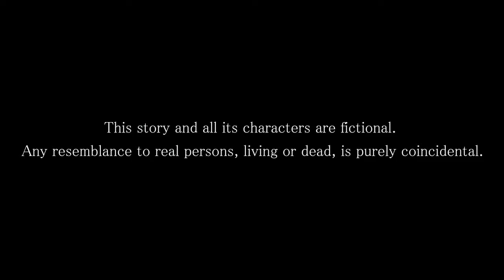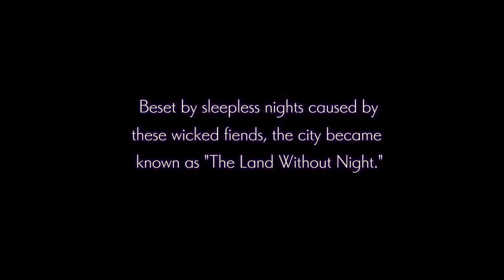MC Tries: Nights of Azure (PS Now- PS4 Download)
Welcome to my New Series, MC. Tries?!?!

How is this Different from MC Plays? In that Series, I Cover the Newest Games and Updates That everyone is talking for Xbox, Playstation and Switch. However, Many of these are games I Planned on Picking up (Or Playing) anyway.

This Series is for Games I've NEVER Tried or even HEARD of. However Unlike our other Series LLAL (Library Livestreams and Loans), These Games are in the Xbox Game Pass and PS Now Services. So this means Games will Come and go and I'll Get Some New Games to try each Month. I'll be Putting Where each game is from in the Titles.

In these first Two, I Try out Nights of Azure 1 & 2, a Pair of Games from Gust, The Makers of the Well-Known Ateiler Series for Playstation and Now, Switch Systems. I know the Second one's on the Switch but I've Never played the First.

One more thing, If there's more than One Game in a Series, I'll be Trying all that's on the Service.
They will All be Posted the Same day as well.
I'll also be leaving my throughs in here too, But Since there's two games, It will be in the Second Video. Enjoy! -MusicClues